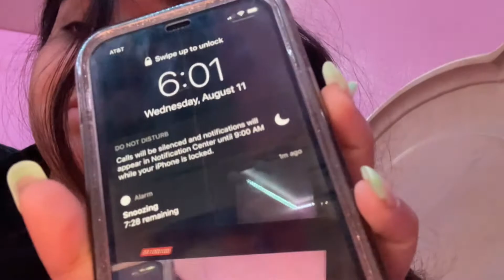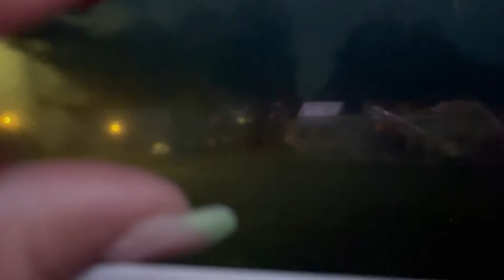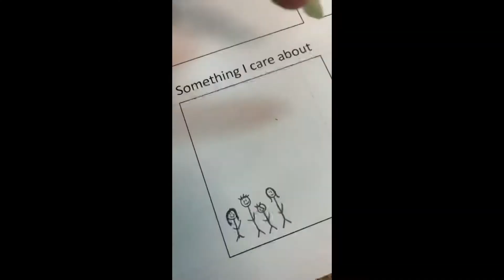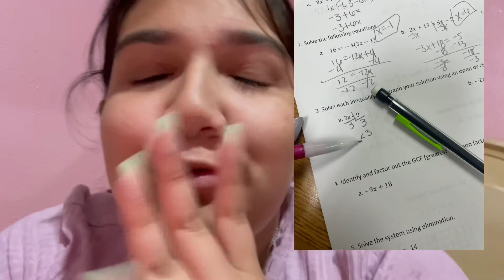First day as a junior 🥲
Hey guys welcome back to my channel I have started school and I and now a junior meaning I graduate next year scary 😟 anyway I totally suggest you guys check out my Other YouTube videos and give me ideas on what content y’all would like to see as always make sure to like and subscribe see y’all next video ! 🥰